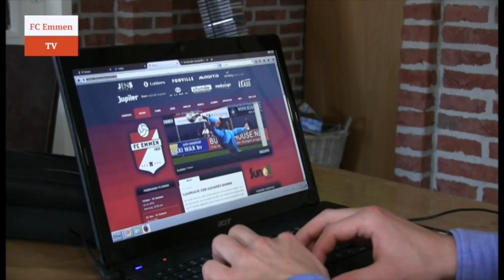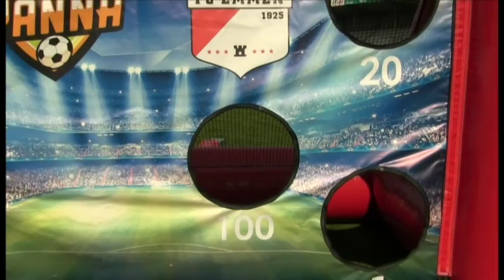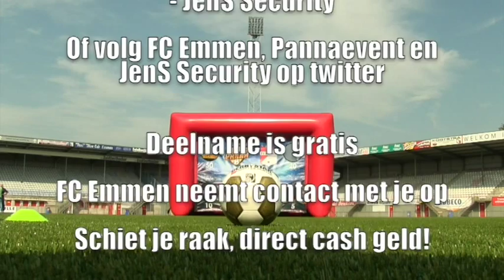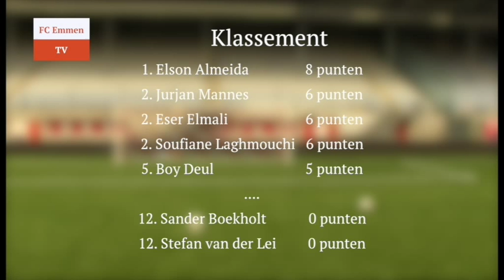FC Emmen TV van dinsdag 25 november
Magazine met alles over de voetbalclub FC Emmen. Terugblikken van de laatste wedstrijd, kennismaking met de spelers en de medewerkers van FC Emmen.

In  deze aflevering van FC Emmen TV een terugblik op de wedstrijd tegen Telstar. Emmen won in Velsen Zuid met 3-1. Met reacties van trainer Joop Gall en spelers Cas Peters, Roland Bergkamp en Niek Vossebelt.

In achter de schermen manager facilitair medewerker Marc Timmer. Timmer is verantwoordelijk voor de sociale media en geeft antwoord op de vraag of hij in het pak van de mascotte zit.

En is Sander Boekholt de nieuwe deelnemer in FC Emmen TV Latje Trap.

Al het nieuws rondom FC Emmen kun je dagelijks volgen en op facebook Of volg FC Emmen op twitter: @FC_Emmen of @FCEmmenTV

FC Emmen TV is iedere dinsdagavond te zien op Podium TV.